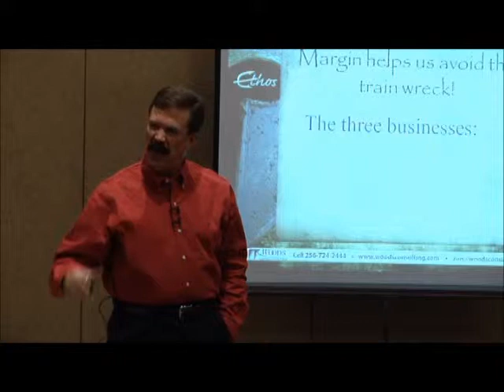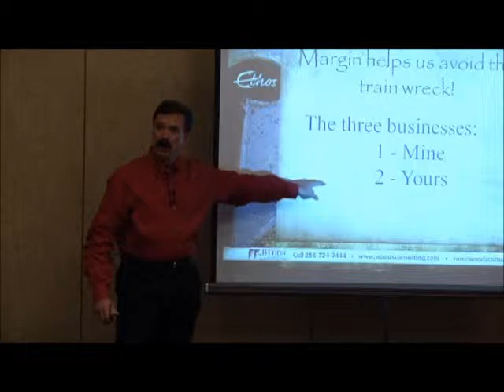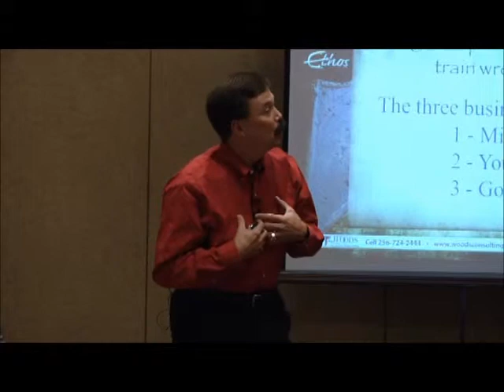The three businesses Margin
Ronald R. Woods describes the three businesses and how they add or subtract margin from our lives.